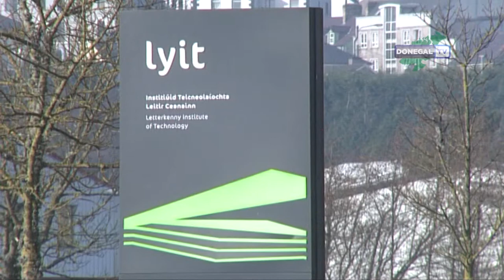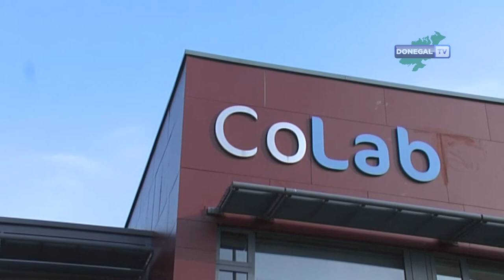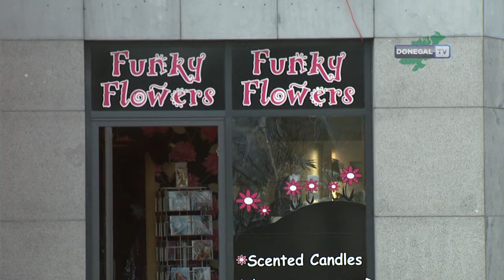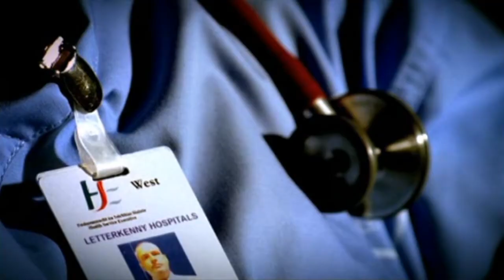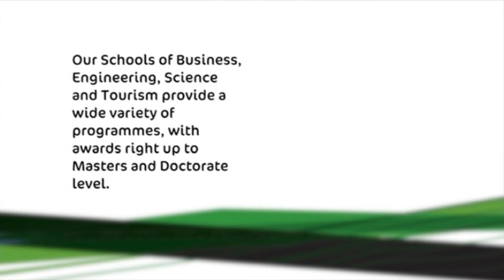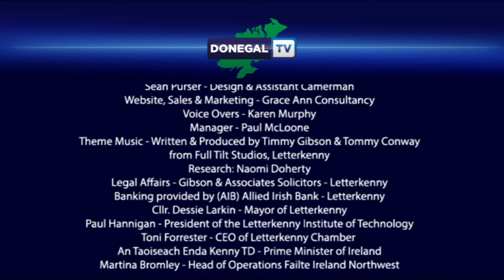Donegal TV Season 1 Episode 4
Donegal TVs Season One Episode 4 includes a special feature on Letterkenny, a guide to some of the Gathering Events in Donegal, MoJo GoGo drop in for a chat and an exclusive interview with Irish band the Plea...